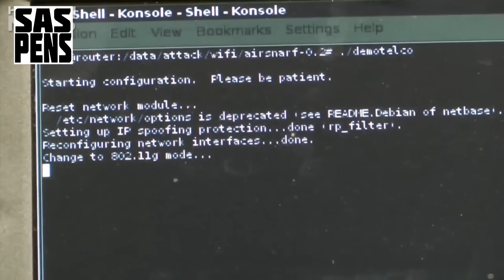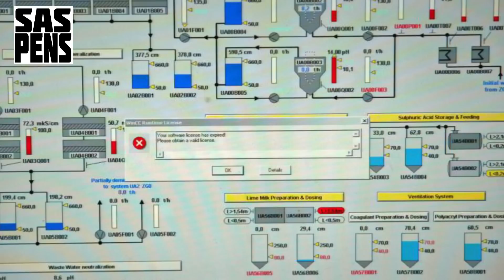ТОП 5 ГРОМКИХ ХАКЕР АТАК в ИСТОРИИ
Видео выходят каждый день в 15:00 по Москве